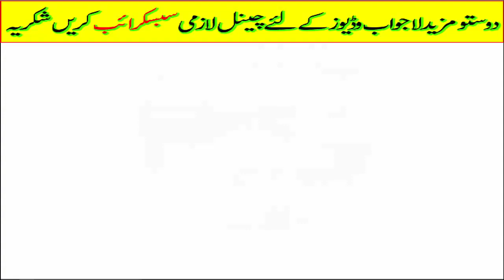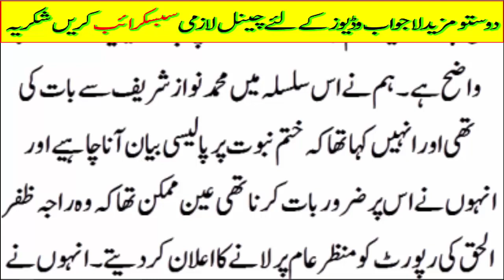why i through shoes on Nawaz sharif .. offender say every thing